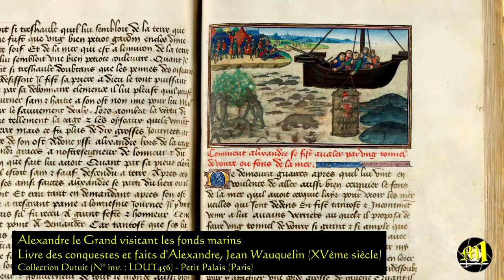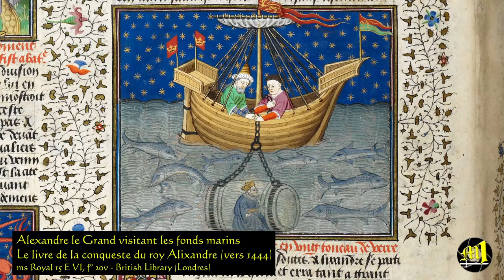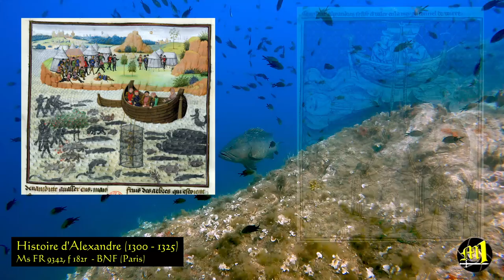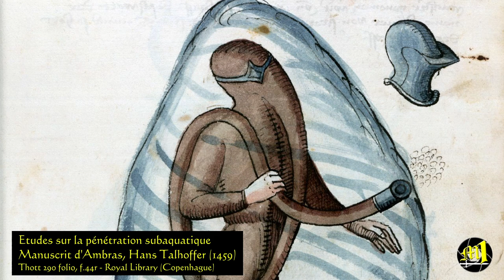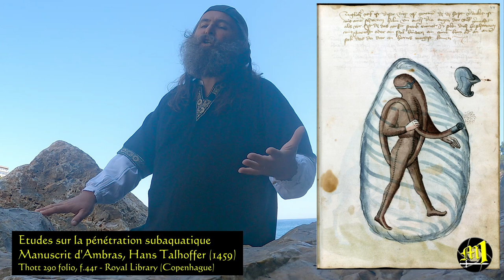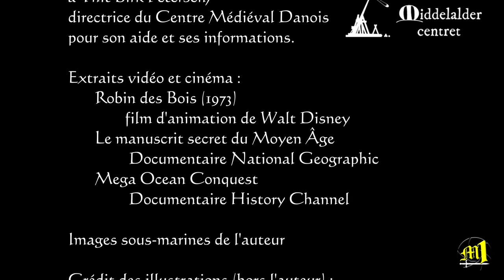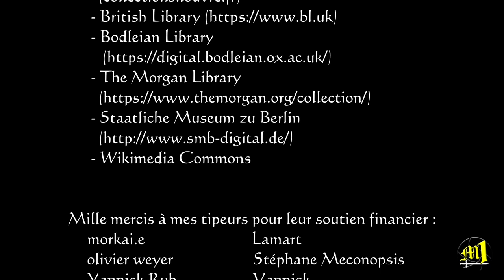Plongées médiévales [ST]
La mer... Un monde à la fois fascinant, attirant, et terrible, effrayant.
Et depuis toujours, l'homme rêve d'y aller voir ce qui se passe.
Mais au Moyen Âge, pas question, hein ? La technologie ne le permet évidemment pas. Encore que...

Scubadiving in the middle ages (english subtitles available)
The sea... A world that is both fascinating, attractive, and terrible, frightening.
And man has always dreamed of going there to see what happens.
But in the Middle Ages, no way, right? The technology obviously does not allow it. But wait...

La vidéo est sous-titrée et accessibles aux sourds et malentendants.

Bibliographie et sources :
  - Le bathyscaphe d'Alexandre, Questes
  - Drømme eller virkelighed, Middlealderligt dykkerapparat, Peter Vemming (Rêve ou réalité, Appareil de plongée médiévale, texte transmis par le Centre Médiéval Danois)

Et mille mercis tout particuliers à mes tipeurs, Morkai.e, Lamart, Olivier Weyer, Stéphane Meconopsis, Yannick Rub, Aurélien, Avogadro, Fabrice de Brétigny, Vannick, Osny, Cyracrepe.